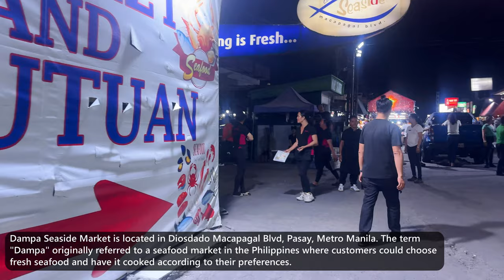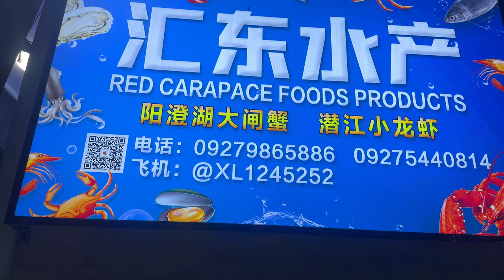Live and Fresh Seafoods in DAMPA SEASIDE MARKET in Pasay City